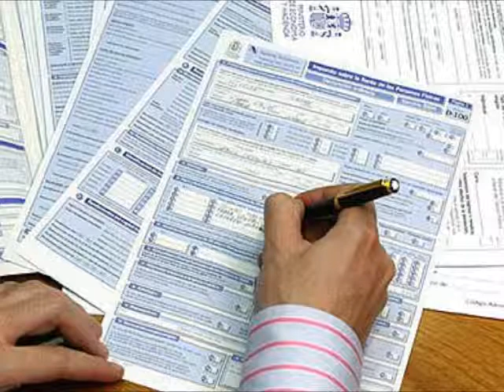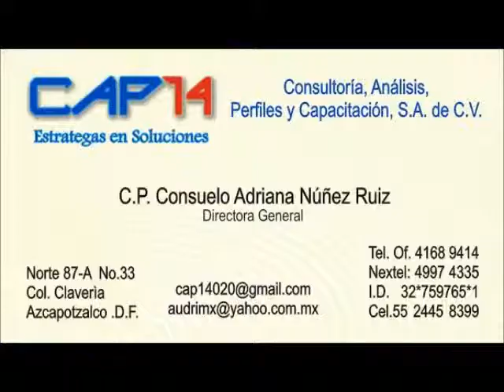TRASLADO DE VALORES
MODALIDAD III